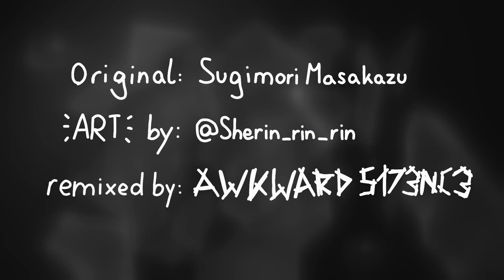Ace Attorney - Reminiscence ~ Heartbroken Maya but it's more or less lofi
hello.
this is the next track from the compilation uploaded as a single video.

i got her to draw Maya crying while looking at her dead sister for me.

original:
Phoenix Wright - Ace Attorney OST: Reminiscence ~ Heartbroken Maya by CAPCOM